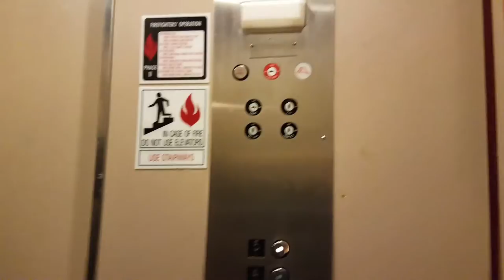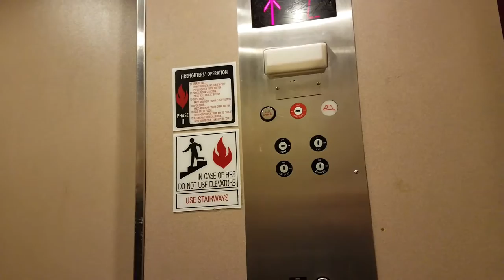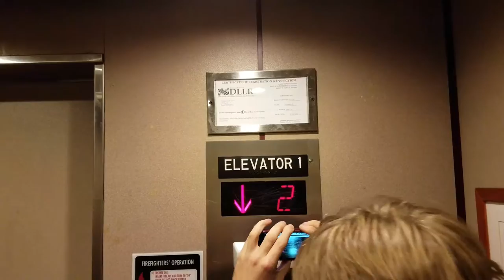Maryland elevator quality inn Laurel MD